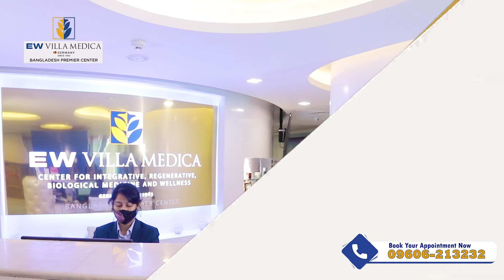Fatty Liver & It's Advanced Regenerative Treatment @EWVillaMedicaBangladesh - Dr. Tanzin Rashid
ফ্যাটি লিভার জনিত সমস্যায় চিকিৎসা ও পরামর্শ নিয়ে ভিডিওটিতে বিস্তারিত জানাচ্ছেন- ডাঃ তানজিন রশিদ তন্বী।

অ্যাপয়েন্টমেন্ট নিতে আজই যোগাযোগ করুনঃ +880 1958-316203 | 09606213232 | প্রতিদিন (সকাল ৯টা- বিকাল ৫টা)

🏥 Visit- EW Villa Medica Bangladesh Premier Center. Navana Newbury Place 4/1/A (5th floor), Sobhanbag, Opposite of Rapa Plaza, Dhanmondi 28, Dhaka-1207, Bangladesh